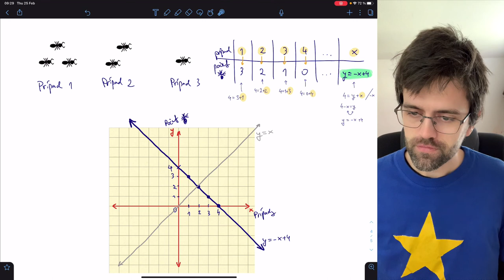Posun grafu lineárnej funkcie (3 z 7) – čo spôsobuje klesanie